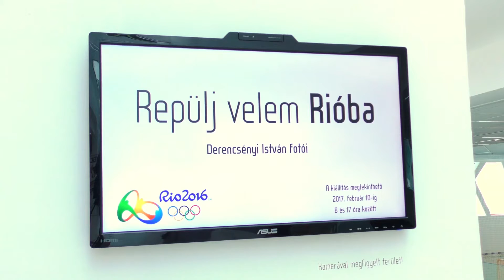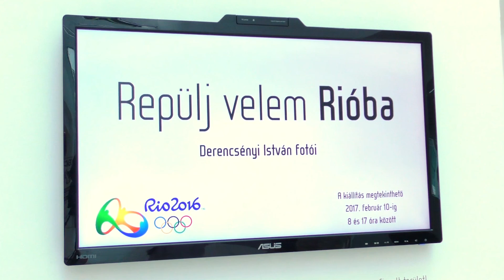Repülj velem Rióba - képes olimpiai beszámoló című kiállítás megnyitója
Derencsényi István fotográfusnak a riói olimpián készült képeiből nyílt kiállítása szombaton a Debreceni Egyetem Sporttudományi Oktatóközpontjában „Repülj velem Rióba - képes olimpiai beszámoló” címmel. A tárlat egyik különlegessége, hogy nem csupán „hagyományos”, azaz papír alapú képeket láthatunk, hanem digitális és 3D-s felvételek is segítenek feleleveníteni a legemlékezetesebb pillanatokat.